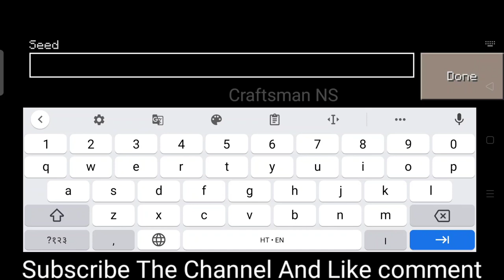How To Make a Working Double Village in craftsman: Building Craft #1 / Craftsman / Stella Tennant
Craftsman NS